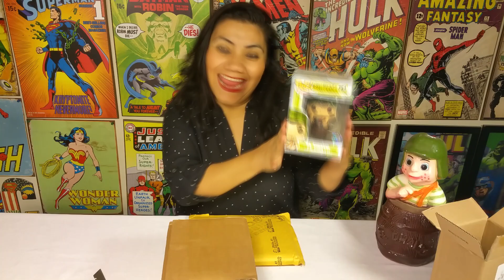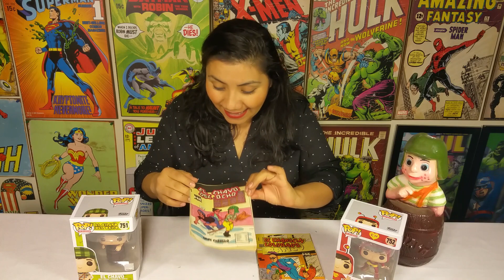Ep. 113 - The Chavo & The Chapulin Colorado Comics & Funk Pops - Happy Birthday Chespirito (English)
Chespirito, El Chavo del Ocho y Chapulín Colorado
Today 91 years ago, Roberto Gomez Bolaños was born, better known as Chespirito. Here is the creator behind El Chavo del Ocho, a popular show which aired from 1972 to 1995. He introduced us kids from Latin America to the wonderful stories told by El Chavo, including  the comic book character of El Chapulin Colorado he would read once in a while, which later on became its own show as well.

In this episode I share with you my nostalgic find. Enjoy a classic from the 80-90s children of Latin America.